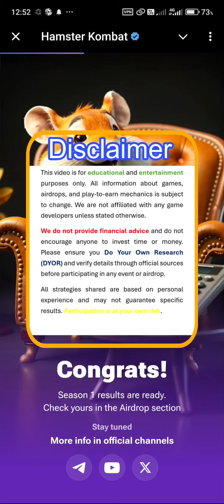25th September 🔑🐹 Puzzle Trick: Hamster Kombat S2 Mini Game Solved, slow step by step! 🎮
🎉 🎉 🎉 September 26th HMSTR AirDrop 🎉  🎉 🎉
 🎁 🧧 Give away of upto 500 multiple 1 time Redeemable Key codes give in Discription.
**25 September Key Puzzle Solved! 🗝️**
Unlock your free key today, Cipher all at one place, if you're new to the game, join the Airdrop using my link below to get started:

Most recent project with few thousand people, early entry will result best outcome

Above links are my favourite projects right now.
DYOR before joining please.
🎁 **Special Giveaway:** I’m dropping some exclusive key codes in the description, so keep an eye out!

Note ::::::  Claim between 10 to 15 codes daily please, Never claim more than 15 codes in a day please

Zoo codes:
ZOO-XRR-PMJB-ZXE2-VEE
ZOO-WSN-QN56-Z7CA-23Q
ZOO-ZRN-P7H1-ZQBA-GRA
ZOO-XS2-2ZNK-ZKC2-N2K
ZOO-WRD-AED7-ZHJB-RCA
ZOO-XSS-BF6P-ZXGV-QZ3
ZOO-XRH-9FNC-ZKH3-SYB
ZOO-YS1-EFF3-Z3FV-VWE
ZOO-WRP-JYV2-ZZGW-H8B
ZOO-ZS4-KA4E-ZZF2-A5F
ZOO-WRC-KC6L-ZXGW-LBE
ZOO-XRT-GCNG-Z1J2-999

Cube codes:
CUBE-Z1D-T4LX-Z97J-XK2
CUBE-Y21-V58P-ZHAJ-2Q6
CUBE-X25-ZM7C-Z982-W52
CUBE-Z19-WN1R-Z38W-Z9B
CUBE-X1G-6A3H-Z3C8-GL6
CUBE-X2G-6BP6-ZMBG-FQC
CUBE-Z1Y-1DHN-ZXCP-HFY
CUBE-Z1L-6SZL-Z3C8-NB5
CUBE-Z17-AHDX-Z3CJ-R46
CUBE-Z2F-E15M-Z7EJ-1BQ
CUBE-X1K-BHTK-ZBD2-REJ
CUBE-Z13-C2N8-ZHCA-6TZ

Train codes:
TRAIN-WS8-CGFJ-ZT8R-7TP
TRAIN-YRT-CQNL-ZP9E-LMA
TRAIN-WR4-BP48-ZC8R-DBN
TRAIN-ZRY-B1XD-Z67R-JJN
TRAIN-YSB-Y857-ZLD1-LEY
TRAIN-WR7-RWW1-ZCE9-9F2
TRAIN-WR3-XHG7-ZEB9-M4M
TRAIN-XSB-XH2K-ZTBH-H61
TRAIN-WRB-VXN8-Z2BZ-HFZ
TRAIN-YSF-RNWP-ZADZ-LNW
TRAIN-XSV-S87T-Z6BG-RZM
TRAIN-XSV-XARQ-Z2CY-XTK

Merge codes:
MERGE-Y2X-M8TH-Z6CG-K19
MERGE-X1D-FYEB-ZPC8-JBJ
MERGE-Z2H-KGQT-ZTCP-CR5
MERGE-X2X-H13Q-ZWEP-TN1
MERGE-W2N-ZMR8-ZJJQ-JCA
MERGE-W2E-R621-ZTHQ-M6J
MERGE-W2E-XN78-ZAHZ-KAT
MERGE-Z1J-VCQZ-ZGFZ-E1X
MERGE-X15-6KQJ-ZTG7-WFW
MERGE-Y25-QLPY-ZCG7-TMR
MERGE-Y2H-6MNW-ZYHZ-WYM
MERGE-W1H-3MMC-ZRFZ-VSN

Twerk codes:
TWERK-ZRM-QDXA-ZAYC-CJM
TWERK-WS5-PQW2-Z6WL-BL7
TWERK-ZR5-6PSZ-Z2YT-DM1
TWERK-YSS-P19E-ZPWC-GWV
TWERK-ZSA-KZSV-ZGVA-E58
TWERK-WSW-HYLL-ZETA-DSQ
TWERK-YR6-K8FE-ZAV2-D4H
TWERK-WRR-LB9M-ZGRW-W3P
TWERK-XS1-N6V7-ZYTV-WYN
TWERK-XRS-N7M6-ZYTK-CSJ
TWERK-YR5-L7A2-Z8SK-HRB
TWERK-ZS5-H852-Z2SK-KB2

Poly codes:
POLY-XRS-SVFE-Z4RP-ZZ1
POLY-WR1-RPBB-ZARY-6HN
POLY-ZRX-R7H6-ZASY-7D6
POLY-YSD-X7JK-ZNTP-HK3
POLY-XRY-6V8V-ZYPW-QY3
POLY-ZR4-QSZY-ZPPJ-TYM
POLY-XRP-3G8T-ZRQW-61R
POLY-XR8-2PS2-ZC1W-R7X
POLY-ZSQ-6GRB-ZE2R-V4H
POLY-ZRQ-52ZR-Z216-W3M
POLY-ZSB-2JP9-ZW26-176
POLY-YSF-PKVT-ZY1E-1A8

Trim codes:
TRIM-X1G-7G56-Z965-83W
TRIM-Z1T-8P27-Z94S-N9F
TRIM-Y2Y-BPCC-Z13S-GBZ
TRIM-W1G-AHKJ-Z155-GCF
TRIM-Z2J-9Q37-ZH6G-K3F
TRIM-X12-DQK7-ZD3G-B2J
TRIM-W1A-7QDE-Z34P-853
TRIM-W2R-EF91-ZZ3P-L3W
TRIM-W1N-RXXQ-ZM3H-CRG
TRIM-X1W-V9H3-Z33X-C34
TRIM-Z12-WX5L-ZD51-938
TRIM-W22-WXSR-ZK61-89M

Fluf codes:
FLUF-XPJ-H2QM-Z3SY-M3F
FLUF-ZQE-HK3N-ZSVG-NP1
FLUF-XQW-MK5R-ZQRP-EGR
FLUF-WQE-KYS1-Z3TX-4FP
FLUF-YPX-5YYY-Z3PL-5YT
FLUF-YQS-PW6M-ZZ14-56Z
FLUF-YQM-1C38-Z1QT-QXG
FLUF-XPX-5EWD-ZX24-2Q2
FLUF-YQM-XFMY-ZSQQ-M89
FLUF-YPX-ZRK1-ZM1Z-WHL
FLUF-WQX-YF1W-ZB2Z-XZV
FLUF-YPH-T96Y-Z12Q-CSW

Tile codes:
TILE-Z1K-8ZAA-ZVQ3-QAY
TILE-Z27-9MJH-ZXP2-7CE
TILE-Z23-BY98-Z1PV-3ZT
TILE-W23-B66T-ZMPW-95Z
TILE-Z1F-NG94-ZH3L-7J1
TILE-Y1Q-NGPB-Z54C-BJK
TILE-X2Q-JGLB-ZV4C-JM1
TILE-Z2B-JHN7-ZM4L-N4K
TILE-W2N-HHQN-ZZQT-NWT
TILE-Z12-HCAJ-ZH24-74H
TILE-Z2N-MC36-ZB24-MAK
TILE-Z1N-MTKF-ZZ2L-9K4

Stone codes:
STONE-Y1T-9ZP5-Z1DR-GZN
STONE-Z1Y-DZZG-Z9ER-ND2
STONE-Y18-77BY-ZSE6-NL7
STONE-Y1T-CYGZ-Z3CR-KX8
STONE-W2Y-DWYQ-ZVMY-E6R
STONE-W1T-DWH4-Z1MG-CJC
STONE-Y2G-BVAH-ZBK8-LXL
STONE-W18-CB7W-ZQLY-E8Z
STONE-Z1R-LWC1-Z3F1-N8K
STONE-X1A-KV9C-ZDJ1-937
STONE-Z2W-FCG9-ZQJ1-AY5
STONE-Y1E-FCY3-ZXFX-JMZ

Your support means a lot and helps keep the content coming! 🚀